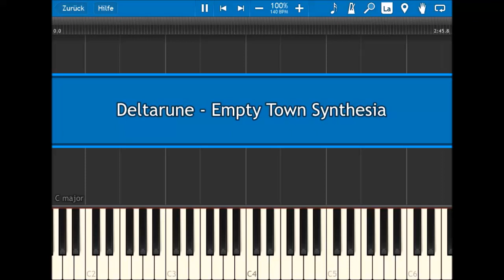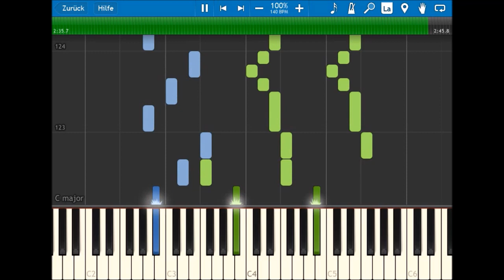Deltarune - Castletown (Empty) [Synthesia / Piano Arrangement / Toby Fox / By Ear]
A beautiful waltz from Toby.
As I've planned to do an orchestral arrangement of this, I had to create some sheets.

This is the first time, I've created sheets by ear. You can be certain, that there probably are some mistakes and missing or wrong chords. However, this sound pretty decent, I guess.
Geez, I REALLY need to develop perfect pitch. That'd be awesome!

Wirklich???
WIRKLICH?!